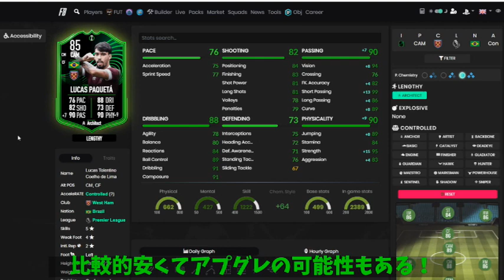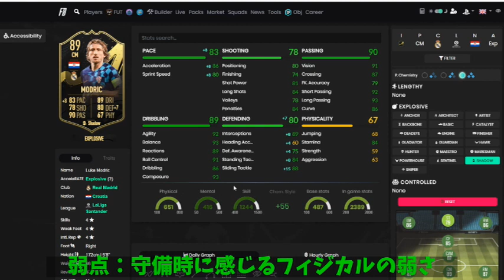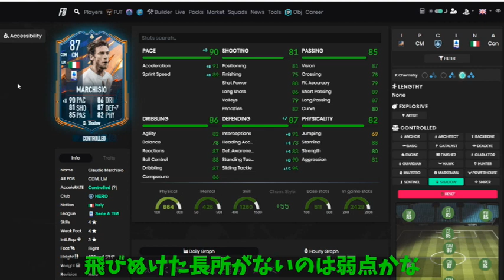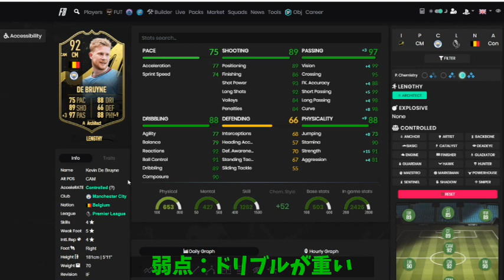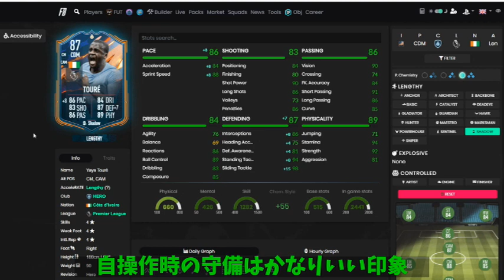【FIFA23最新】最強CMランキングTOP6！全選手レビュー！最強候補全選手使用！（現役・ヒーロー編）fifa23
今回はFIFA23初の最強ランキングです！

現環境で強い選手を満足いくまで使用したので、
実際に使った使用感を元にランキングにしました☺

是非どしどしコメントください♪